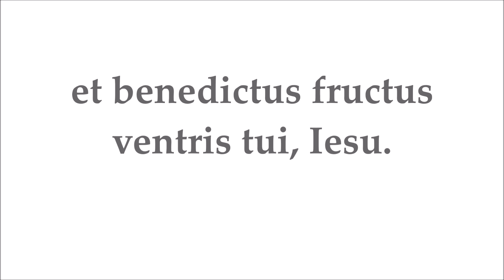Ave María - Pronunciación en latín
¿Quieres aprender a pronunciar el Ave María en latín?, con este vídeo te resultará sencillo.